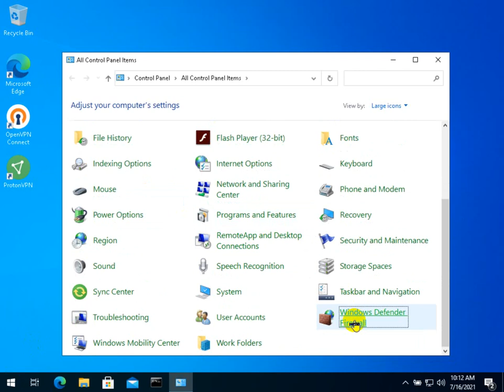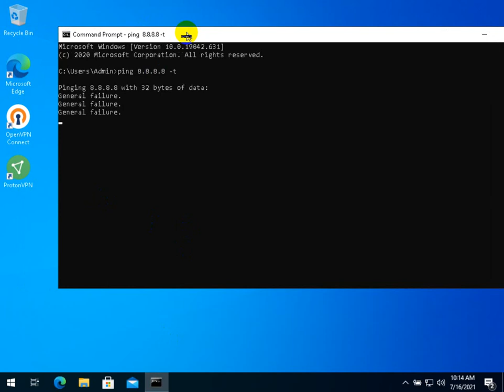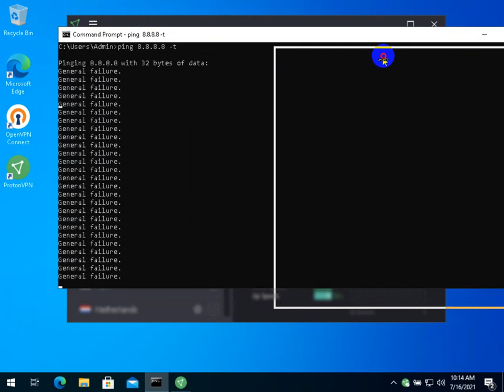How To Not Allow Internet Access Without VPN?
block or allow applications accessing internet in windows 10 firewall
Internet not working without VPN